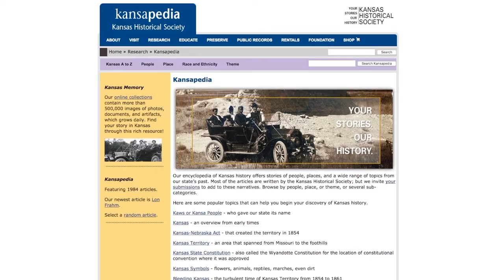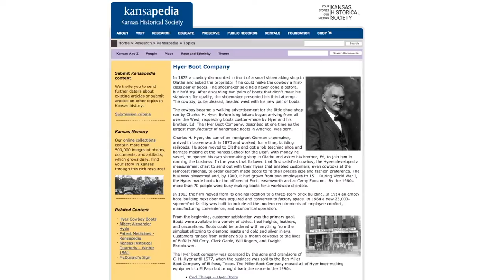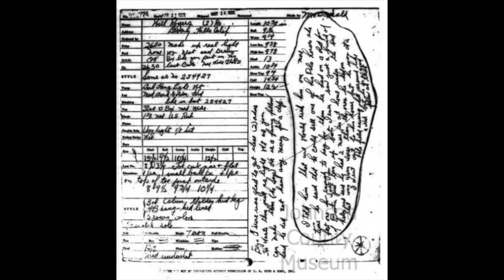Around Kansas -- Cowboy Boots -- August 07, 2019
The hidden history of the cowboy boot.